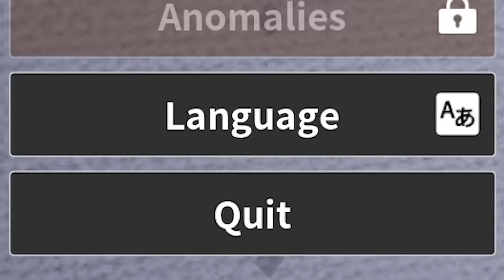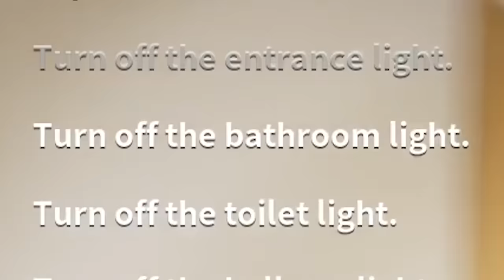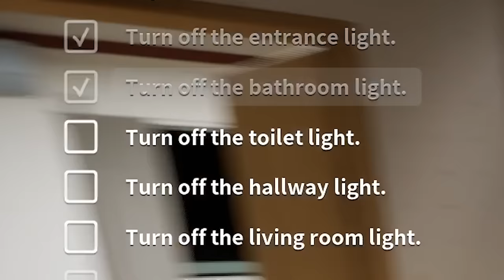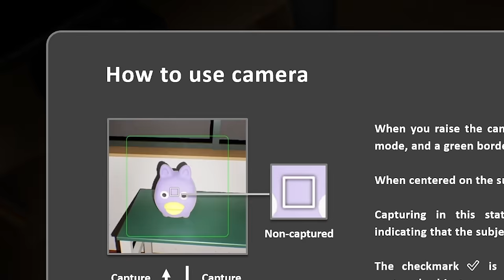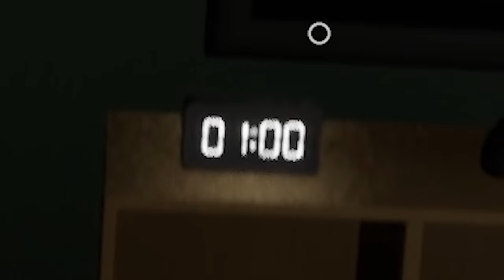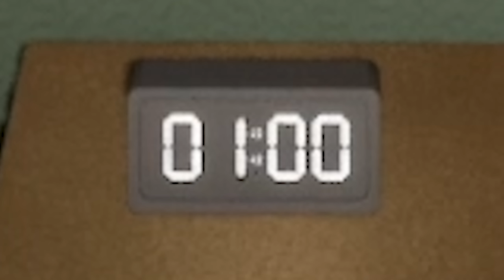HE WATCHES YOU AT NIGHT?!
False Dream is a horror game where you are in  hotel and every hour something changes and you have to notice the difference or you die

NOODLE ON!!